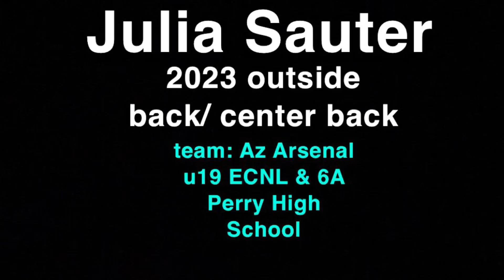Julia Sauter ECNL ‘23 soccer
2023 ECNL AZ Arsenal Soccer